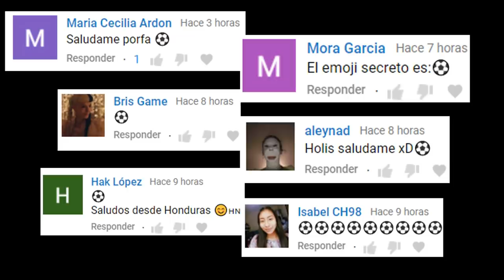EL TENEBROSO CASO DE LA CABRA USANDO UN COLUMPIO Y CAMINANDO EN SOLO 2 PATAS! 🐐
Los quiero :)!